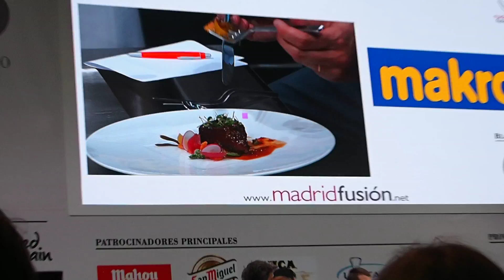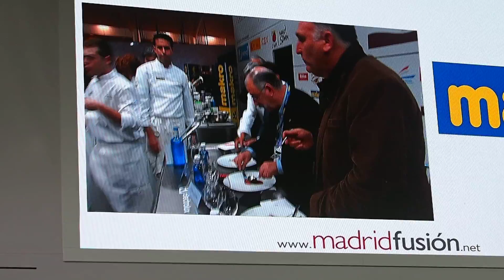72 Concurso AULA MAKRO ESCOGE TU PINCHE